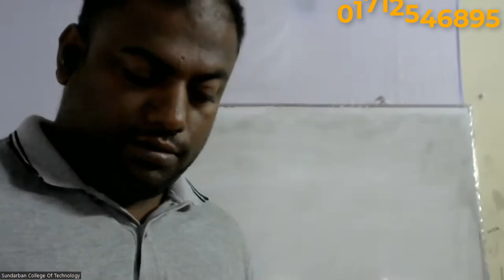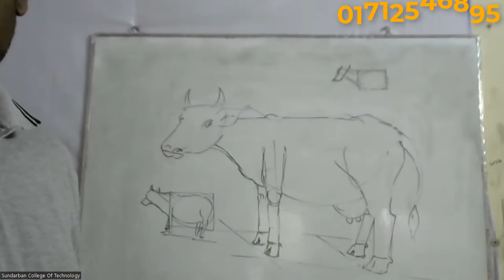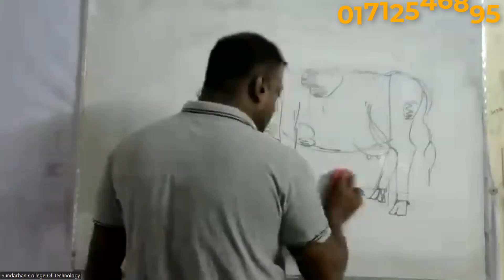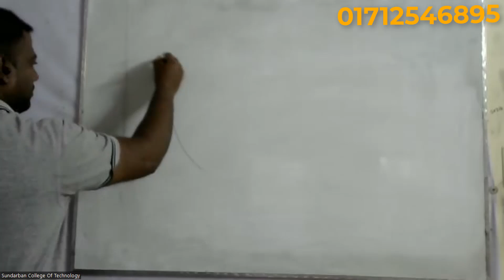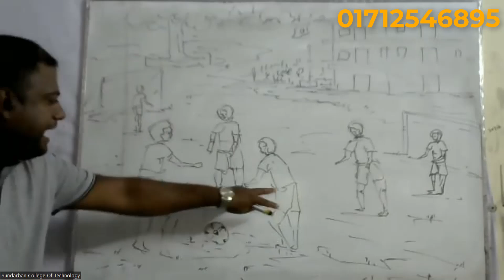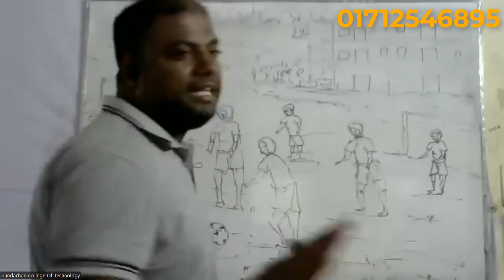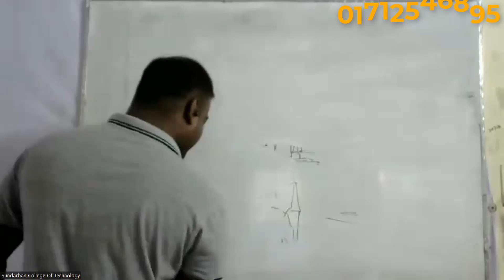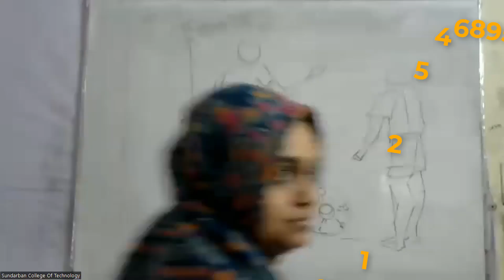মি সুব্রত মজুমদারের ৩১ ৫ ২০২৪ তারিখে শিল্প ও সংস্কৃতি ক্লাস